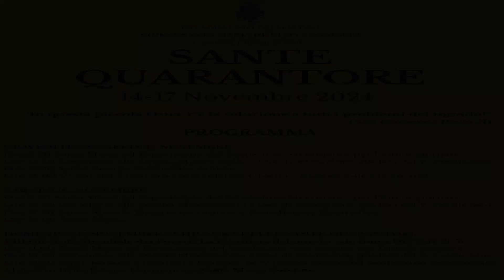Chiesa Santa Maria del Buon Consiglio in Casamicciola Terme: SANTE QUARANTORE